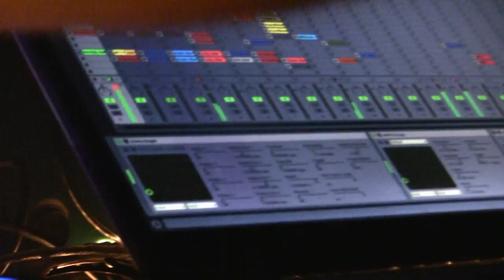Modern Factory 7 - Nathan Fake - basic mountain (live)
short clip from Nathan Fake's live  @ Modern Factory 7 (chabada- Angers, France)

images
Thomas jean langlet